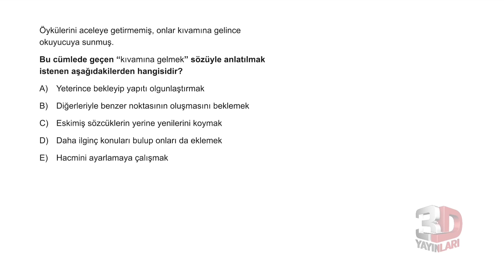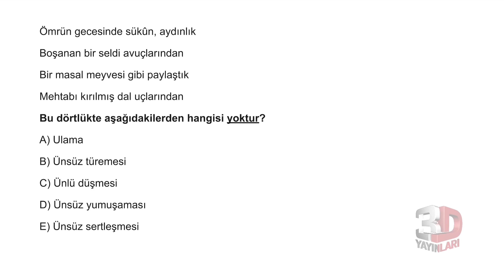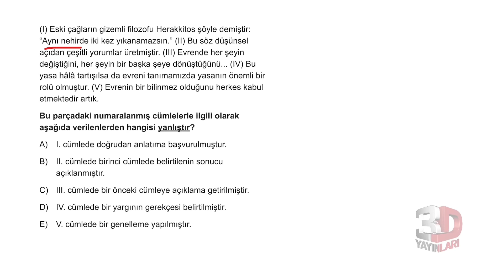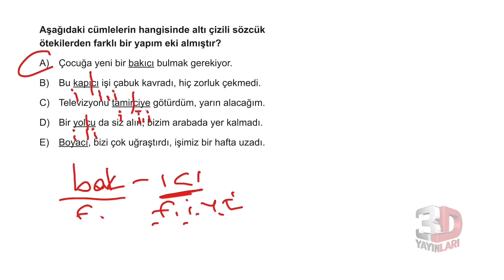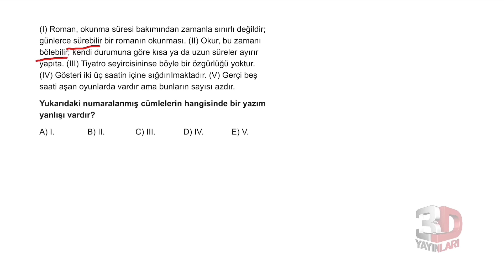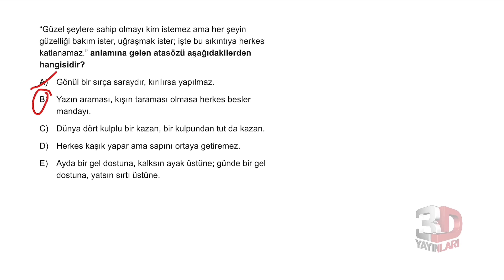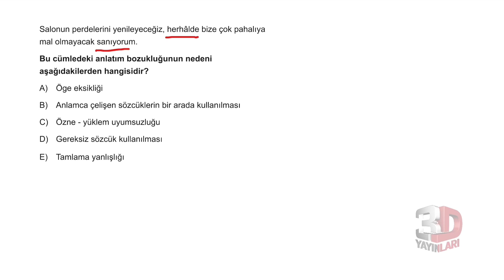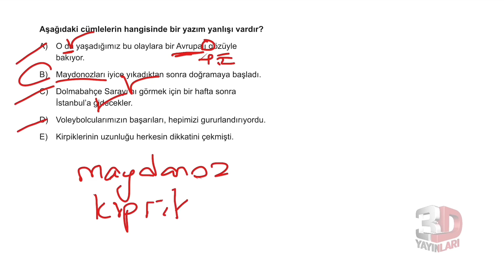TYT Türkçe Soru Bankası Tümevarım 3 Test 5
🎞 Soru Listesi
▶ 00:00:00 Bölüm
▶ 00:00:00 Soru 1
▶ 00:00:55 Soru 2
▶ 00:01:49 Soru 3
▶ 00:03:49 Soru 4
▶ 00:05:20 Soru 5
▶ 00:06:44 Soru 6
▶ 00:07:24 Soru 7
▶ 00:07:50 Soru 8
▶ 00:09:01 Soru 9
▶ 00:09:53 Soru 10
▶ 00:11:11 Soru 11
▶ 00:11:36 Soru 12
▶ 00:13:18 Soru 13